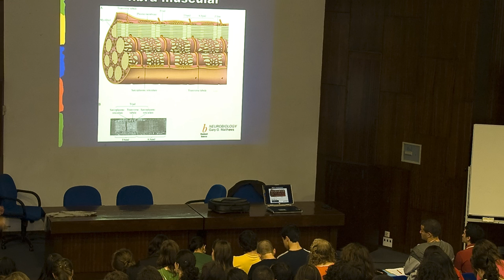Faculdade de Ciências Médicas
Apresentação da Faculdade de Ciências Médicas da U.N.L.